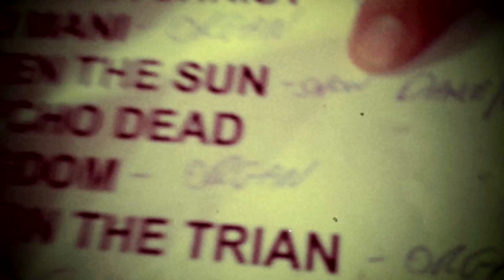DEAD SKELETONS - BUDDHA-CHRIST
Buddha-Christ single by Dead Skeletons is coming out on the 12.12.12 as an 12" on Fuzz Club Records & Dead Monk Records. It will also include Kundalini Eyes (Dirty artist version). Written and recorded by Dead Skeletons 2012. Video by Nonni Dead.